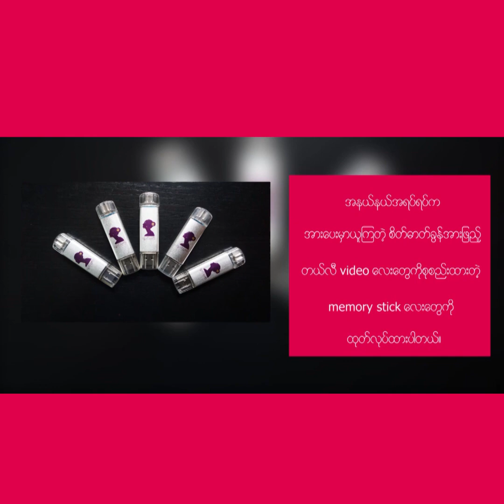အမ်ိဳးသမီးတိုင္း ကိုယ့္စြမ္းရည္ကို အသုံးခ်ၿပီး အလုပ္လုပ္ၾကပါ။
၂ဝ၂ဝ မွာ ပိုတိုးတက္ဖို႔ တစ္ေန႔ကို ၃ မိနစ္ရင္းႏွီးျမဳပ္ႏွံစို႔။
အပိုင္း ( ၆၈ )

တယ္လီခ်စ္သူတို႔ေရ … ယခုေခတ္လို တိုးတက္ေျပာင္းလဲေနတဲ့
ေခတ္ႀကီးထဲမွာ အမ်ိဳးသမီးေတြ အလုပ္လုပ္ဖို႔ လိုအပ္ေၾကာင္းနဲ႔
အလုပ္လုပ္ျခင္းအားျဖင့္ ဘယ္အရာေတြမွာ အက်ိဳးရွိေစနိုင္ေၾကာင္းတို႔ကို
တယ္လီက ၃ မိနစ္စာ video ေလးအေနနဲ႔  မၽွေဝေဆြးေႏြးလိုက္ပါတယ္။

နားေထာင္ၿပီးရင္ တျခားသူေတြသိေစဖို႔အတြက္ Share လိုက္ပါဦးေနာ္။

တျခားဗြီဒီယိုမ်ားၾကည့္႐ူနားဆင္ရန္...